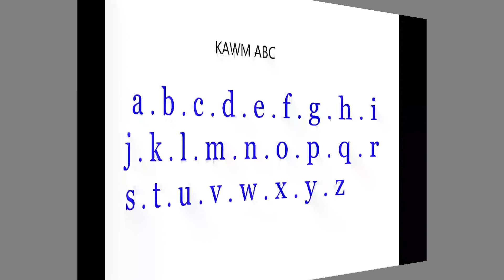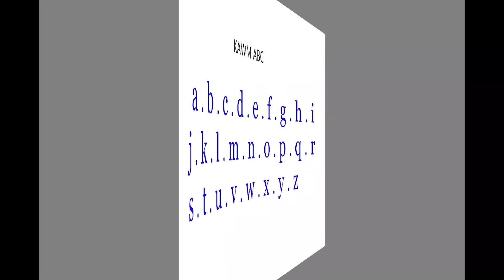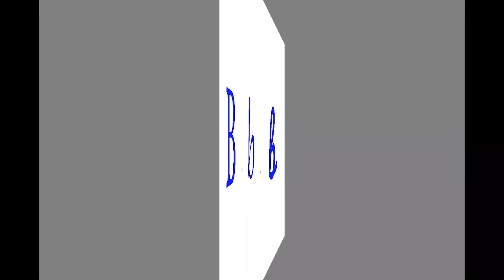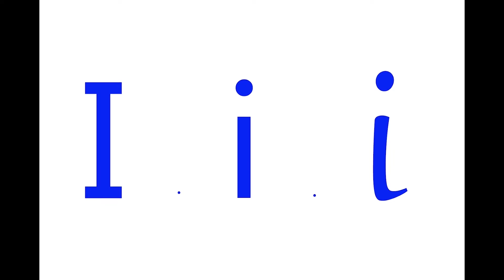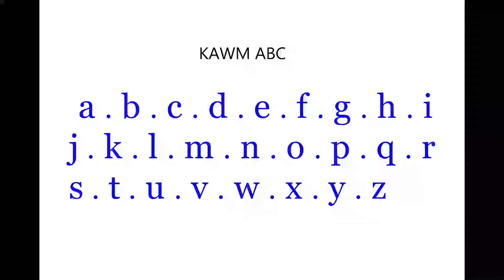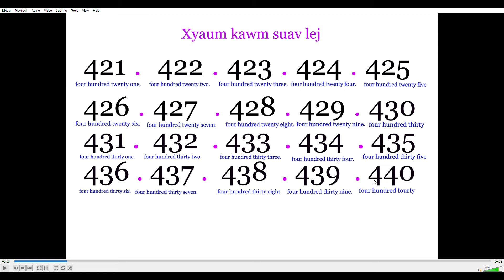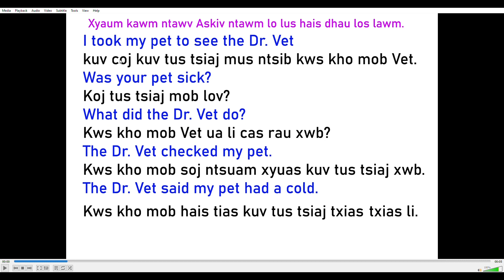Xyaum kawm ntawv Askiv 34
Yog nej ho xav mus xyaum kawm ntawv Askiv los sis lus Askiv no mus ntaus tias ( Xyaum kawm ntawv Askiv 34 ) li no nyob rau hauv yus thuj, kuv muaj qhia  ntawv Askiv zoo kawg rau nej mus kawm nawb ua tsaug.